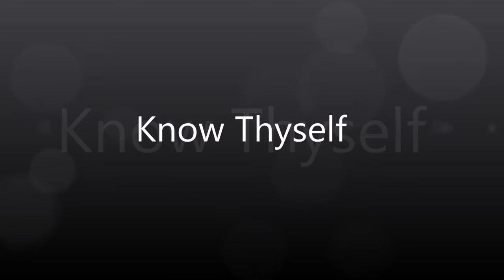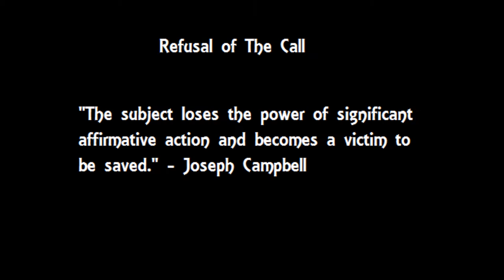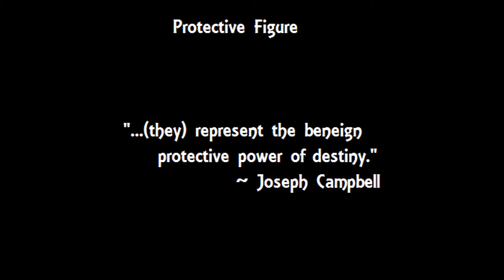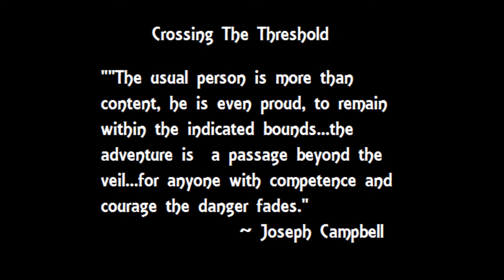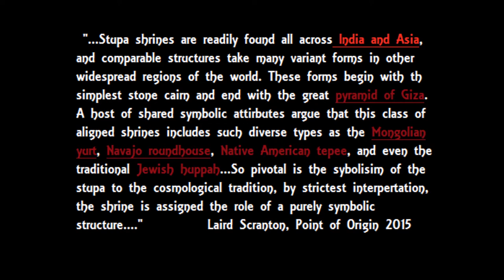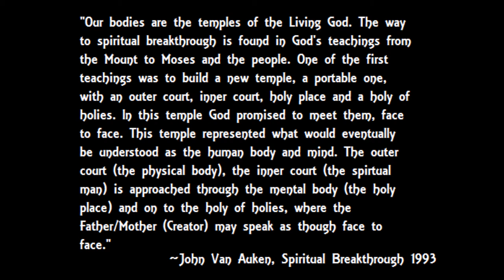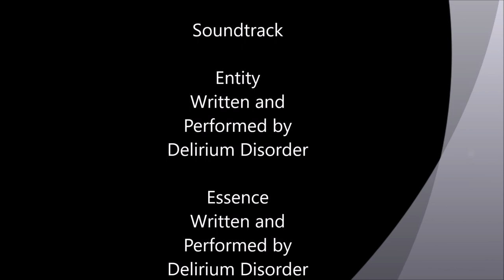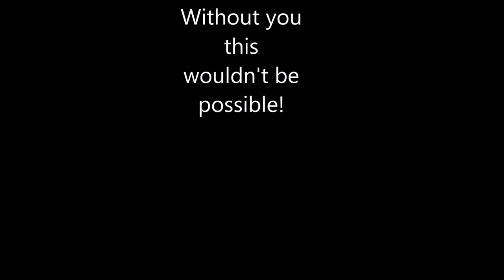Hero's Journey Part One: Departure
In this video I explain how part one of Joseph Campbells Hero's Journey relates to the Path of the Seeker.